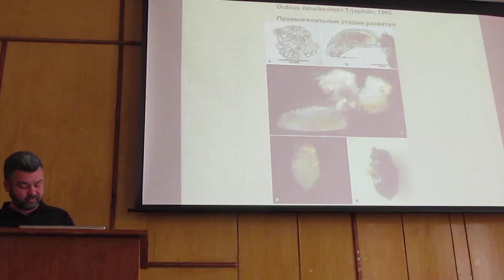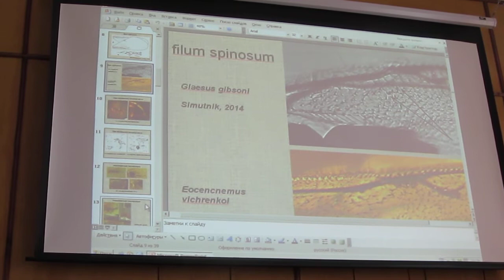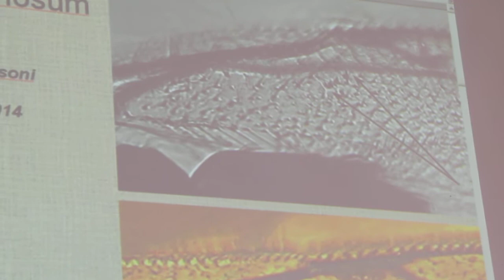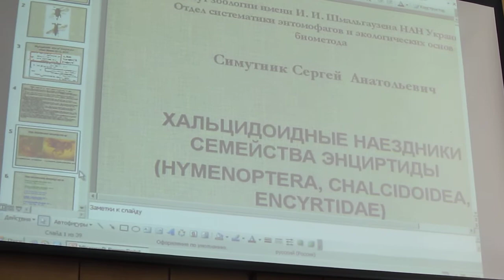Симутник С.А. Наездники-энциртиды Encyrtidae (Chalcidoidea, Hymenoptera), Систематика, Биология, Ч-3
Симутник С.А.: Наездники-энциртиды Encyrtidae(Chalcidoidea, Hymenoptera), Систематика, Биология, ЧАСТЬ-3 = Старший научный сотрудник Института зоологии НАН Украины (Киев, Украина) канд. биол. наук Сергей Анатольевич Симутник рассказывает про систематику и биологию паразитических перепончатокрылых насекомых - паразитоидов, или наездников семейства Энциртиды Encyrtidae (Chalcidoidea, Hymenoptera).

Dr Sergey Simutnik tells the lecture about the taxonomy and biology of parasitoids, chalcid wasps of the family Encyrtidae (Chalcidoidea, Hymenoptera).

ЗАПИСАНО: 17 марта 2014 г., Киев, УКРАИНА
MVI 9743 SIMUTNIK Encyrtidae Chalcid wasps 1 93

3) Ваш добровольный орг. взнос в поддержку канала = от Вас лично и от имени Галилео Галилея, Карла Линнея, Антони ван Левенгука, Чарльза Дарвина, Жан Анри Фабра, Александра Гумбольта, Карла Фриша, и Михаила Ломоносова - по ЛИНКУ =